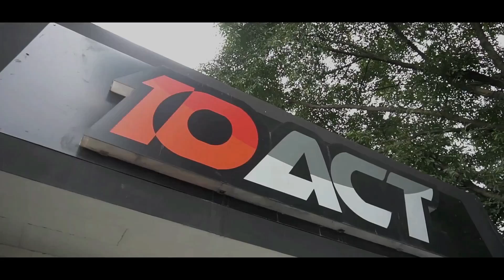LOMI RECIPE | QUICK AND EASY OVERLOAD LOMI | RYE'S LOMI OVERLOAD | KUYA DEX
Lomi or Pancit Lomi is a Filipino dish made with a variety of thick fresh egg noodles of about a quarter of an inch in diameter, soaked in lye water to give it more texture. Because of its popularity, there are as many styles of cooking lomi as there are eateries, panciterias or restaurants offering the dish. Variations in recipes and quality are therefore very common.

Join us in featuring this recipe made by Chef Rye of La' Cuacha Bar and Restaurant.